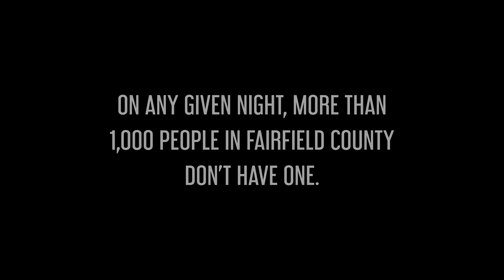Kendra Farn VoiceOver Reel